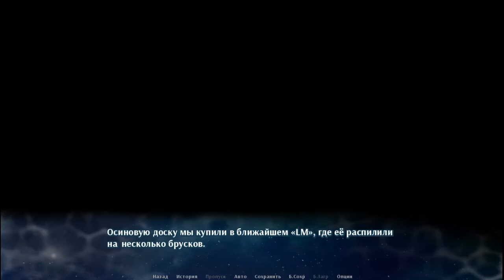Прохождение Wet Steps (Мокрые шаги) ► ЧАСТЬ 2 - Дама из унитаза!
Всем привет, Дорогие Друзья! Начинаем прохождение новой визуальной новеллы “Wet Steps” (Мокрые шаги), проект известной в кругах OrikaNekoi, человек, который рисовал альтернативные спрайты к “Бесконечному Лету”, “Moe Era” и “Little Green Girl”. Команда Moonworks также помогла при создании новеллы “Мокрые шаги”.
Описание:  Заведите отношения с очаровательной жрицей! Короткая визуальная новелла в жанре "городское фентези" с элементами славянской мифологии. Главный герой - не обычный_японский_школьник! Природа не обделила его привлекательной внешностью и телосложением, и именно из-за этого он часто становится целью девичьих мечтаний.
В один обычный день он обнаруживает, что за ним следит юная Айрис - странно одетая девочка, бормочущая заклинания. Но что если ее цель - совсем не любовный интерес, а опасаться преследования стоит совсем с другой стороны?..
Особенности:
 Нелинейная история с 4 концовками
 Более 20 красочных CG
 2 анимированных эндинга